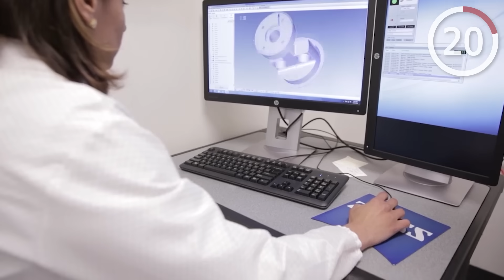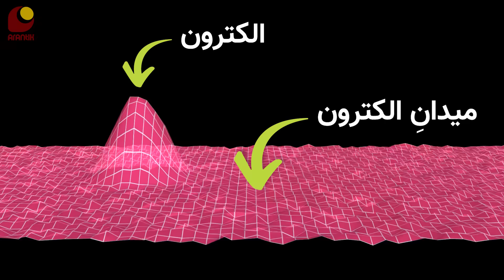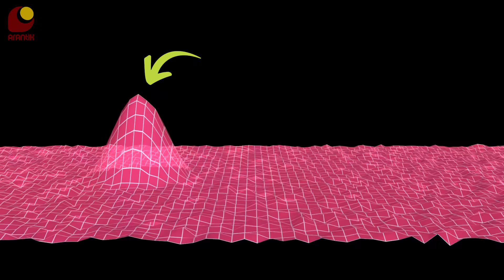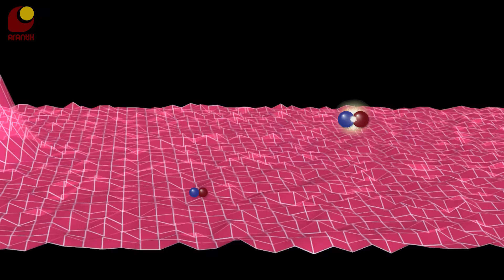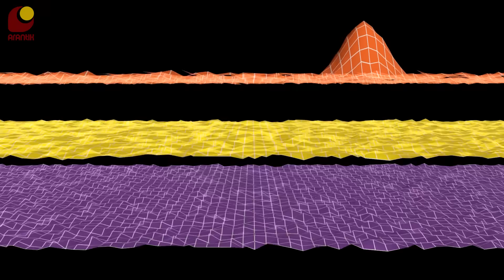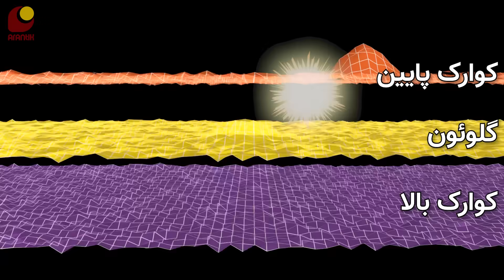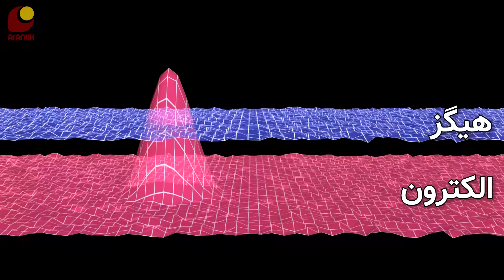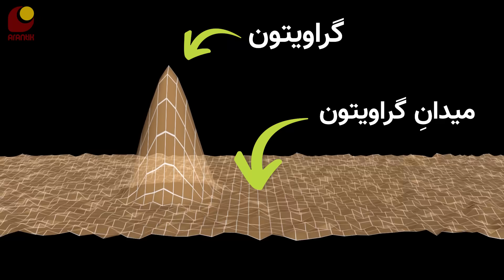نظریه میدان کوانتومی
تا به حال، هیچ نظریه‌ای نتونسته به خوبی نظریه میدان کوانتومی، واقعیت دنیای ما رو در ریزترین سطحش توضیح بده. اگه این سوال در ذهن شما هم هست که ذرات بنیادی تشکیل‌دهنده‌ی اتم‌ها از چی ساخته شدن، یا نیروهای بنیادی چطور روی این ذرات اثر می‌ذارن، این ویدیو رو از دست ندید 🤓

00:00 - مقدمه
00:37 - اسپانسر
01:00 - خلاصه‌ی مدل استاندارد ذرات
01:42 - نظریه میدان کوانتومی
09:28 - ایجاد جرم توسط میدان هیگز
13:20 - بخش پایانی
اسپانسر این برنامه:  شرکت فیوتک
سازنده‌ی انیمیشن‌ها
مترجم: ویالوگ
سابسکرایب کنید
ایمیل من
کانال تلگرام
منابع